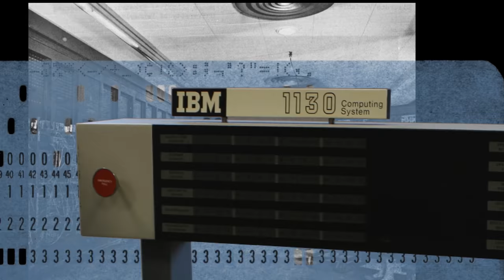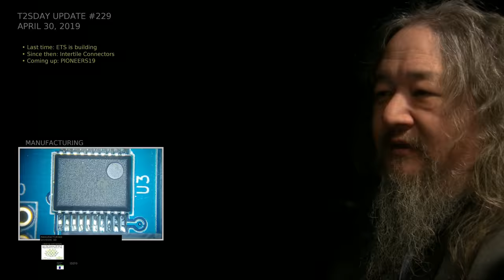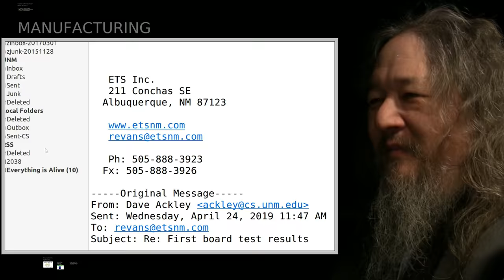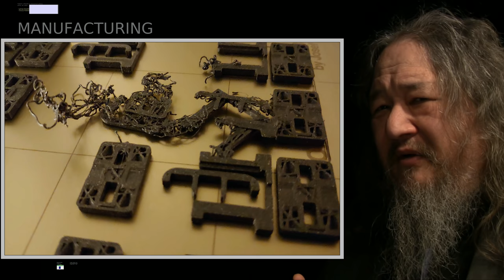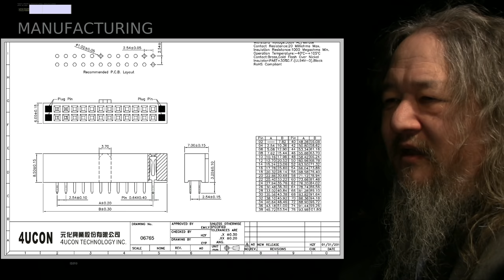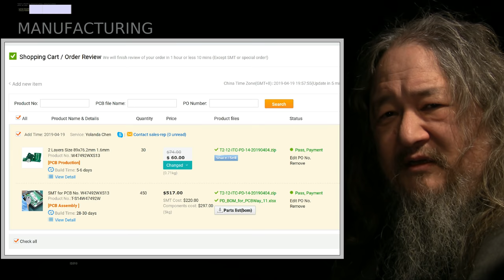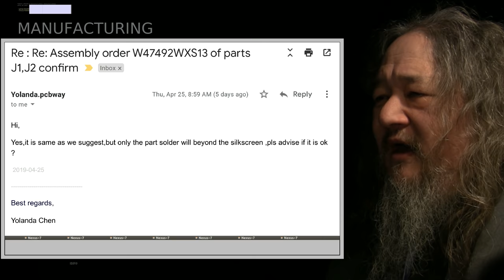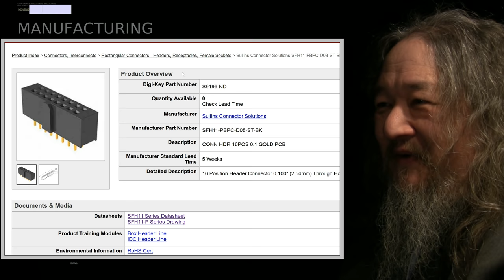Tile E10 - T2sday Update 229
The first commercially manufactured board arrives.  Also 3D printing and Intertile connector plot developments.